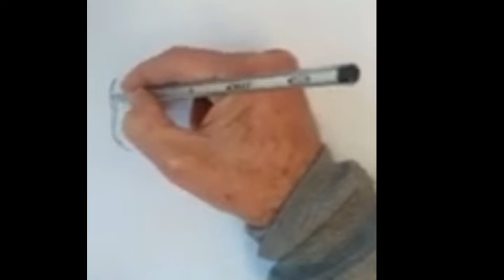Mãe com o bebê desenho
desenho estilizado